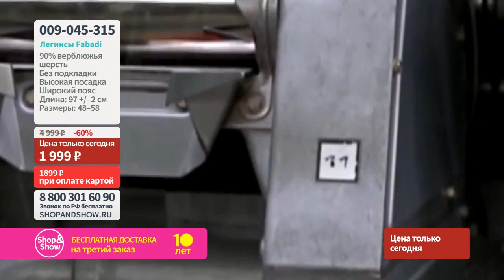Легинсы Fabadi из верблюжьей шерсти.«Shop and Show» (Красота)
[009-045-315] Легинсы Fabadi из верблюжьей шерсти (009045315)

Давайте дружить ;)